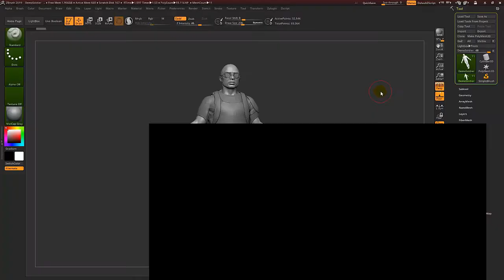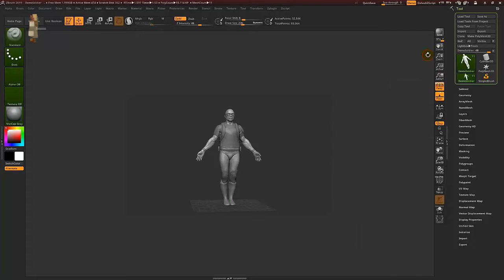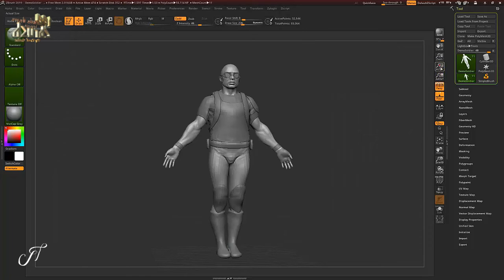สอนzbrush 100 ฟังชั่น พื้นฐาน โปรแกรม Zbrush ►21/100 Right Box -Antialiased Half Size